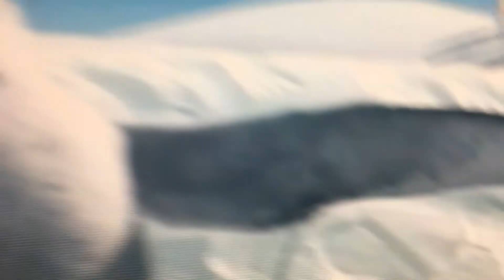kelly greenroom the show must go on part 2 nibbles loves name tags/at the stage/warm ups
i know i loves this of julie greenroom
cast
ms julie kelly go animate
gus james go animate
peri joy inside out
fizz nibbles tom and jerry
spike hiccup how to train your dragon
hank mumble happy feet
riley star butterfly star vs the forces of evil
toby skippy goldie and bear
hugo baby bird dora the explorer
guest stars
idina menzel as herself